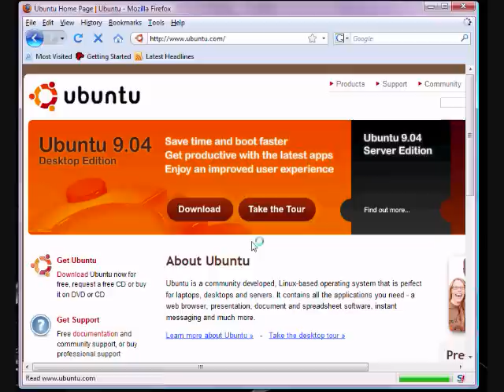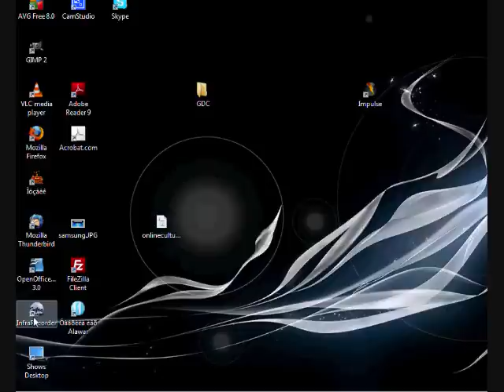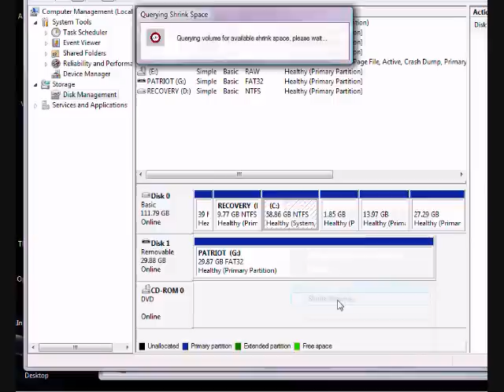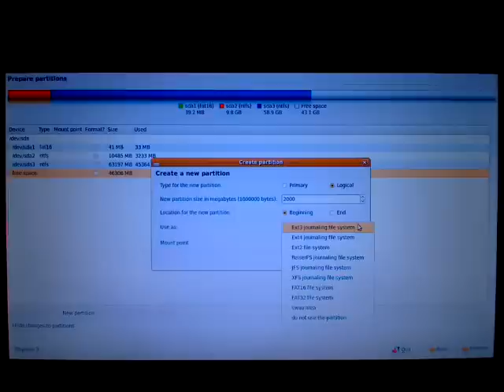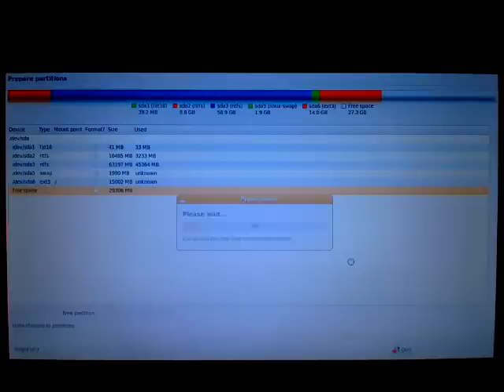Learn How to Install Ubuntu Linux in 5 Minutes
A Tutorial: Ubuntu Linux is a completely free open-source operating system that has many useful features and abilities, and this guide will show you how to try this new OS without harming your Windows system, and it only takes five minutes to learn!

This guide will show you how to:
-Download and burn the Ubuntu image to CD
-Shrink the Windows installation to make room for Ubuntu
-Boot to the Ubuntu live CD and begin the installation process
-A step-by-step description of what options to choose and when during the installation, including how to manually partition Ubuntu on your hard drive

This guide was created for Windows Vista (using the disk manager to shrink Windows and make room for Linux) but should work with Windows XP as well as any version where you can shrink the partition through the control panel. This guide was designed for systems with a single hard disk, but may be used on a multiple hard-disk system with minor changes.

for more of my crazy videos and less crazy tips! Fight for the users in our Discord